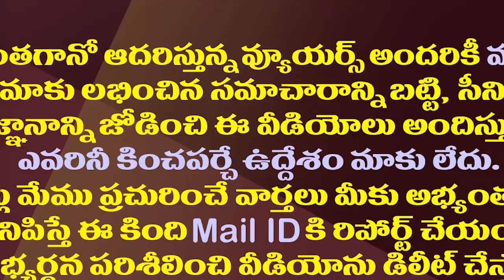ఇదేం రాజకీయం..దేశంలో ఒక్క జగన్ మీదే ఎందుకలా?| Why Is Religion Politics Only On CM YS Jagan